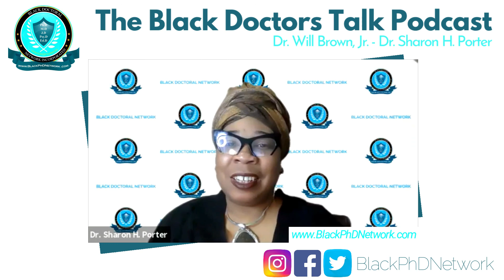Black Doctors Talk Podcast Ep10: Dr. Will Brown Jr. - Effective Leadership Styles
Organizations fair better in shared leadership situations where leadership styles are complementary..." - Will Brown, Jr., Ph.D. Dr. Brown sits down with the Black Doctors Talk Podcast about leadership and his personal and professional journey that led him to teach and help organizations implement a culture of positive social change. Dr. Brown’s passion for service was well-spoken and conveyed during our discussion with him on his 38 years of working with nonprofit organizations in New York City.

Dr. Will Brown Jr. holds a Doctorate of Philosophy in Management, Leadership, and Organizational Change. He is an entrepreneur with extensive leadership expertise in private and public sectors. Dr. Will was elected as District Leader for the 70th Assembly District in New York City, and was also a political candidate for the New York City Council.

Dr. Will brings us vulnerability, and great insight on how to overcome failures as a leader. If you are looking to get a wealth of knowledge on how to increase your effectiveness in leadership and business, this podcast is for you.